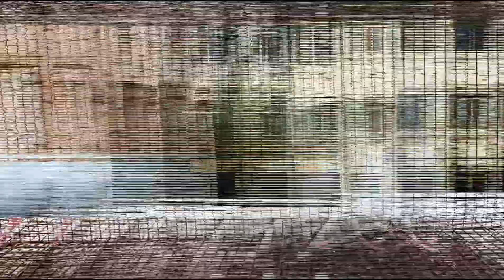FURQUAN BHAI KA SHAUK🔥GAIRBAZ KABUTAR KA VLOG 💕 💯